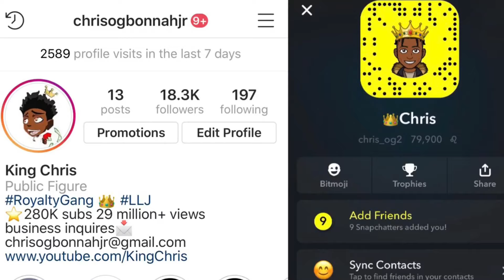I WANT TO START A FAMILY WITH YOU PRANK ON MY CRUSH ARYELA